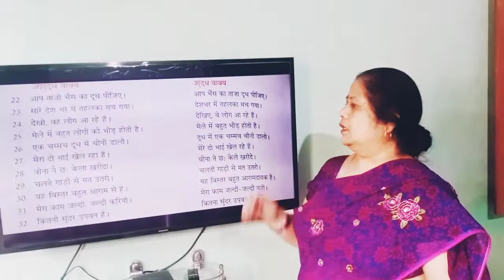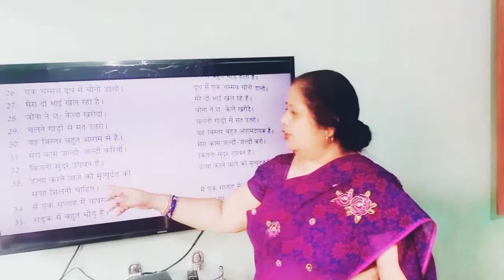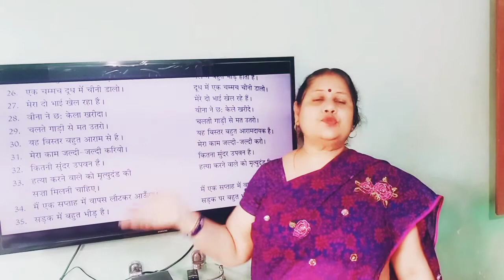वाक्य संशोधन (Part-2)